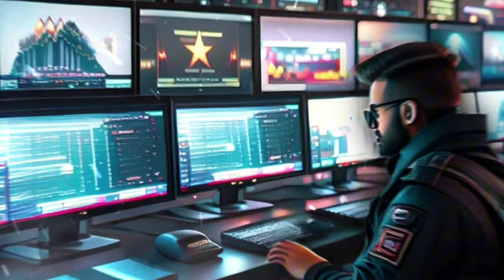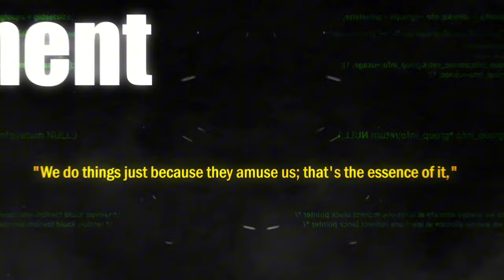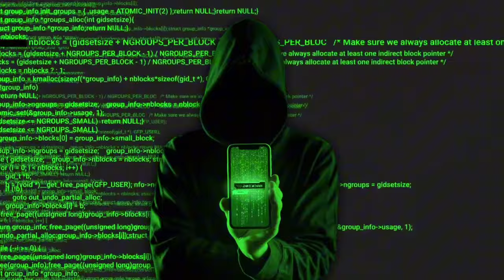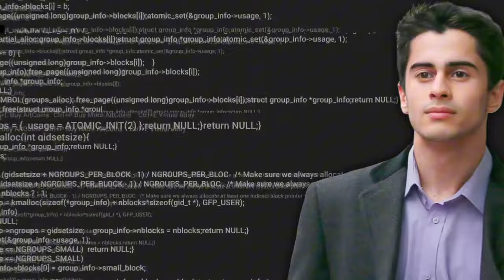How a 16-Year-Old Kid Hacked The CIA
Discover the incredible true story of a teenage prodigy who managed to hack into the CIA’s computer systems. Mustafa Al-Bassam , a young computer whiz whose extraordinary skills took him from his bedroom to the headlines. In this video, we delve into the fascinating details of how he outsmarted one of the most secure organizations in the world, the CIA.